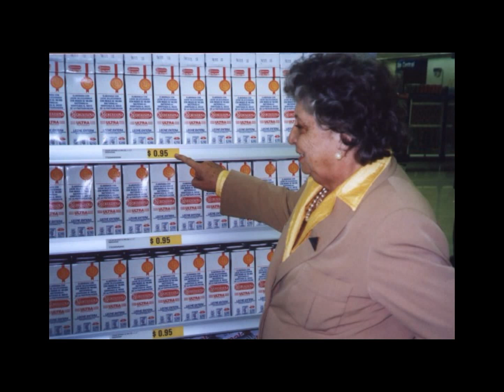Lita de Lazzari con Leandro Gasco (24 04 13)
Leandro Gasco conduciendo su programa "En Contacto" (Edición Argentina del  24/ 04/ 13) con Lita de Lazzari en Radio del Pueblo AM 830 KHZ (Buenos Aires).Audio exclusivo del periodista internacional Leandro Gasco, En Contacto Producciones Internacionales.
Leandro Gasco es un periodista internacional. Se define como un comunicador social que siente que estar cerca de la gente (la voz del pueblo) es un deber y la única forma de interactuar para el cambio social-cultural.  Conductor del  envío radial “En Contacto” en Argentina y en Radio Miami Internacional de Estados Unidos, desde hace más de 10 años, articulista  y analista integrante del Staff del Canal "TV Radio Miami", se desempeña también como locutor, presentador de eventos y productor periodístico en el Norte y Sur de América. Comenzó a los 14 años en la producción independiente y en la conducción radial en Buenos Aires, Argentina. Desde niño en base a la experiencia práctica sumada a la formación superior en periodismo y locución, condujo y produjo programas propios en distintas emisoras de AM y FM, valorizando siempre la independencia, el espíritu crítico y el contribuir a la difusión y el reconocimiento de figuras valientes e innovadoras en distintos quehaceres, algo que también se plasma en sus seis libros editados. Desde 2001 a 2010 escribió para medios gráficos especializados en Defensa y Seguridad en Argentina, generando importantes investigaciones periodísticas y conectándose con la Alta Diplomacia.
A partir de 2005 comenzó en el diario digital “Portal Miami.com” publicando entrevistas a personalidades de reconocimiento internacional en distintos ámbitos.
En Argentina Leandro Gasco ejerce la producción periodística general, dirección y conducción junto a la máxima referente de las Amas de Casa, Lita de Lazzari, de la versión local del Programa radial “En Contacto”, por importantes emisoras de prestigio histórico en Argentina como Radio del Pueblo de Buenos Aires.*En abril de 2014 presentó el libro "Camine, señora, camine"(Educación, Patria y Consumo) escrito por Leandro Gasco junto con la referente de los derechos de amas de casa, usuarios y consumidores, señora "Lita" de Lazzari y, publicado por RG Ediciones.
*En 2010 Lita de Lazzari le pidió que prologara su libro "Vivencias de una patriota pionera", realizado en base a un extenso reportaje que Leandro Gasco le realizó sobre su vida publicado por Editorial Grito Sagrado y presentado por Gasco y Lazzari en la Feria Internacional del Libro en Buenos Aires, Argentina.
Entre varias presentaciones como animador y conductor de eventos se cuenta cuando en el Abasto Porteño de Buenos Aires, Argentina, presentó a la legendaria cantante Nelly Omar al conducir la ceremonia de entrega del Obelisco de Cristal que fuera televisada en directo para Sudamérica. Desde 2010 es miembro del Colegio Nacional de Periodistas de Cuba en el Exilio con sede en Miami.
Este 23 de marzo de 2015 hora  6: 30 PM y  en su carácter de expositor internacional, Leandro Gasco  brindó la  Conferencia “Futuro de Cuba y la situación de Latinoamérica” en la sede de la Humboldt International University  sita en 4000 West Flagler St., Miami, Florida 33134.
Gracias por visitarme en:
Leandro Gasco - Google+
Leandro Gasco | LinkedIn